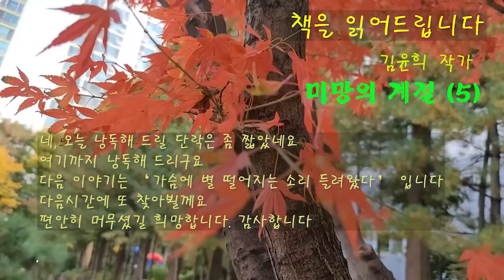[장편소설오디오북] 미망의 계절(5) / 김윤희 작가 /'여자의 방' 문섭은 그녀의 어깨를 감싸안아 일으켰다. 마치 상처받은 여동생을 다독여 주듯이 그녀를 품에 꼬옥 안아주었다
제목 : 미망의 계절(5)
작가 : 김윤희
작가의 말 중에서 ...
이 소설은 단란한 가정을 이루고 20여 년이 넘는 세월을 살아온
한 부부가 결국 사랑의 파국에 이르게 되는 과정을 담고 있다.
모든 부부들이 결혼만을 목적으로 결혼을 하는 것이 아니라면
어떤 가정에서나 일어날 수 있는 일인데, 그만큼 무시할 수 없는
잠재적인 가능성으로 우리 곁을 늘상 맴돌고 있는 비극의 한 대표적인
전형과 이로 인해 참담한 절망과 고통의 늪 속을 헤매이게 되는
여인들의 초상이 오래 전부터 내 마음에 아프게 새겨져 왔던 것이다.

**이 영상은 절판된 도서로 낭독되어진 작품입니다.

00:00:00 시그널
00:00:16 본문낭독